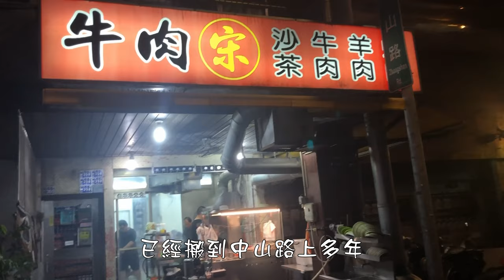【電冰箱美食直播頻道】中華夜市沙茶牛肉第一品牌-牛肉宋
台中中華夜市有好幾家賣炒牛肉的，其中公認首選應該是這一家已
經搬到中山路店面的牛肉宋。不要看每一家炒法好像都差不多，真
正吃了之後真的風味差很多。過去我個人是偏好吃老牌沙茶牛肉，
不過近年來感覺牛肉宋味道更好，至少這麼多年來口味沒變過，而
且比較便宜~
牛肉麵是採用黃麵為底的沙茶炒牛肉麵，記得要加辣椒醬油更好吃!
參考食記:
牛肉宋
400台中市中區中山路358號
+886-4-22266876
營業時間:晚餐消夜檔